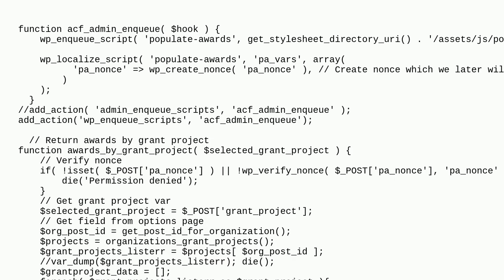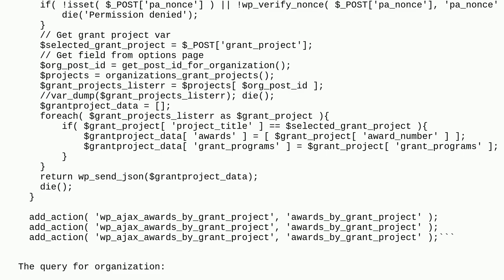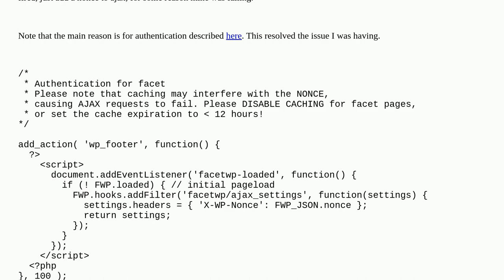Wordpress: FacetWP was unable to auto-detect the post listing : Having an issue with ACF load cho...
FacetWP was unable to auto-detect the post listing : Having an issue with ACF load choices causing FacetWP error

A special thanks goes out to the awesome community

  filters